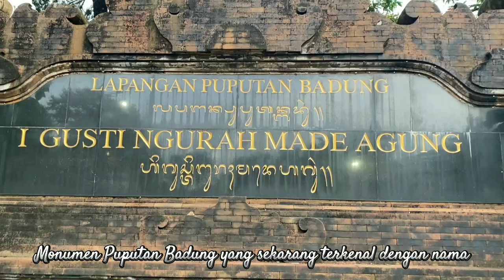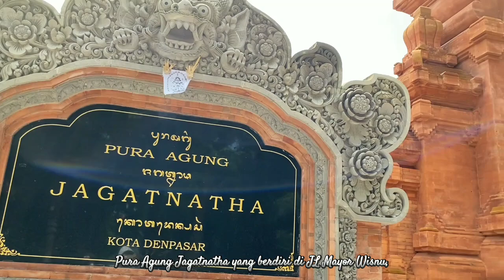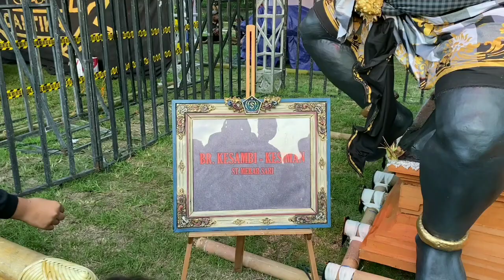Lapangan Puputan Badung I Gusti Ngurah Made Agung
Vidio ini adalah karya dari  Made Ari Maharani Darmasanti, mahasiswa Program Studi Pendidikan Guru Sekolah Dasar, Fakultas Dharma Acarya, Universitas Hindu Negeri I Gusti Bagus Sugriwa Denpasar tahun 2024.